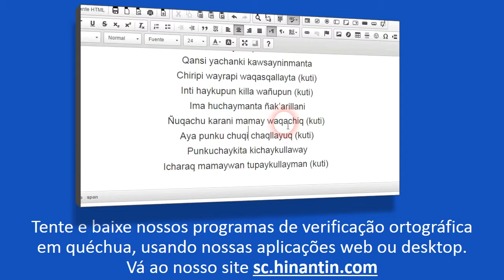Como se pronuncia paqu ‘curandeiro tradicional andino’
Grupo de Pesquisa Hinantin: A entrada ‘paqu‘ faz parte da base para o desenvolvimento de um dicionário falado disponível livremente para a linguagem quéchua.